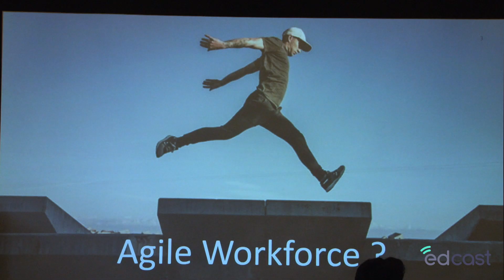Building an Agile Workforce & Culture of Learning | EdCast FOW 2019